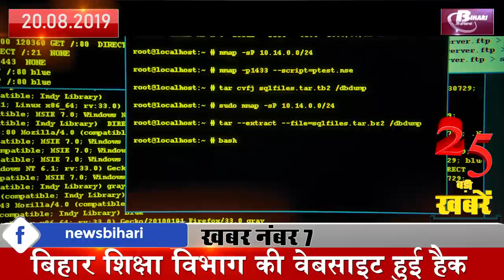20 August 2019 latest daily Bihar news.District news of Patna Gaya Bhagalpur muzaffarpur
Daily Bihar news updates i.e today 20 August updated news live news in hindi :-
1 - A huge diary from the secret code found at Anant Singh's house.
2 - Patna Police in search of Anant Anant as soon as the video goes viral.
3 - Bumper Restoration in the Health Department of Bihar.
4 - Nitish gave instructions to assess the drought in every panchayat.
5 - Patna's appearance will change in a year.
6 - Now you will get information about prevention from diseases from mobile.
7 - Former Bihar Chief Minister Jagannath Mishra died during treatment.
8 - Nitish government will make madrassas with government money.
9 - State teachers become protestors.
10 - Muzaffarpur gets boon, will become cancer hospital.
11 - Nirhua launches mini theater.
12 - Amrapali Dubey reduced weight by dieting.
13 - Aurangabad will become electricity hub from this month.
14 - The stream of Kakolat falls intensified, people competing to take selfies.
15 - The risk of flooding in the capital of the country.
16 - temperature drops in Bihar due to intermittent rain.
17 - 71% of Bihar's electricity will be flooded by power plant.
18 - Now you know about the weather of Bihar.